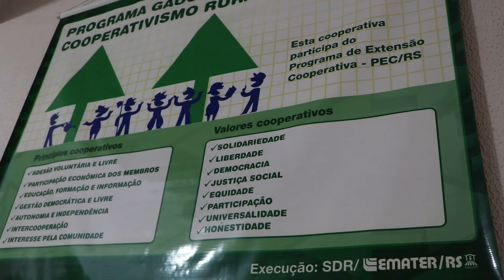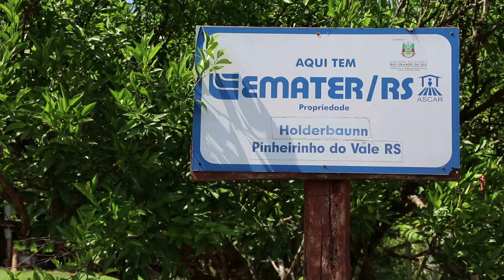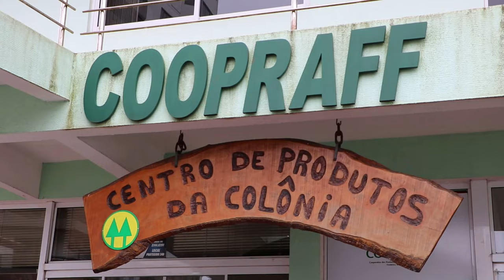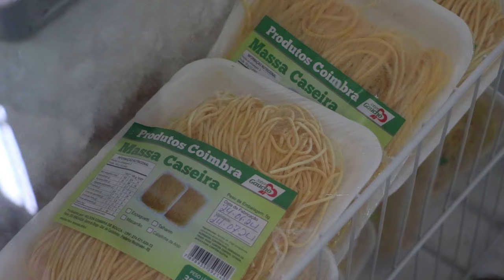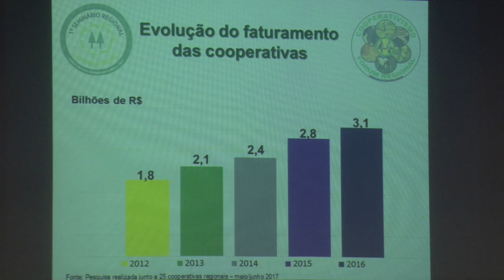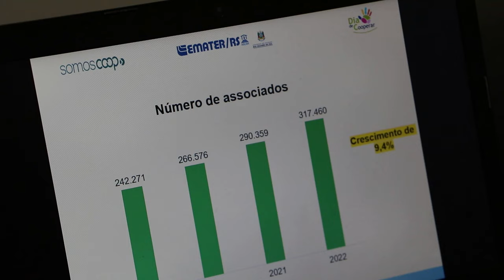O Dia Internacional das Cooperativas é comemorado no primeiro sábado de julho - Rio Grande Rural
O Dia Internacional das Cooperativas é comemorado no primeiro sábado de julho desde 1995. O Cooperativismo é um sistema de gestão que cresce a cada dia. E apresenta resultados positivos em suas diferentes esferas de atuação.